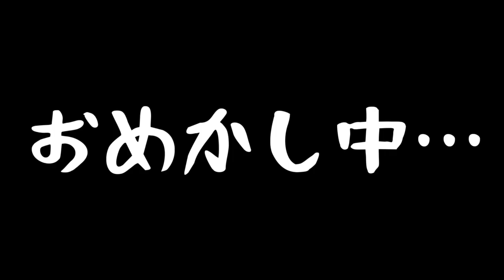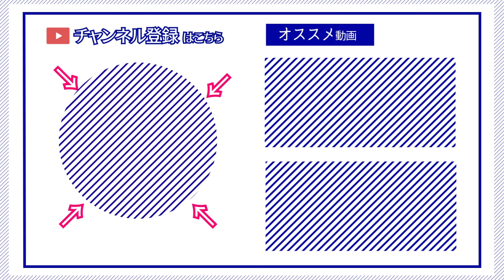【ゆかり先生劇場】ショートコント『女子力』（VOICEROID劇場）